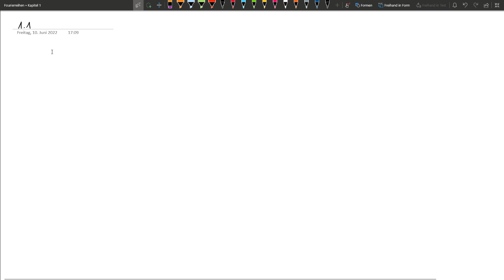Approximation mit Fourierreihen - Folge 1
Approximation mit Fourierreihen.
Bis Satz 1.2 inklusive Beweis.

Software: OneNote.